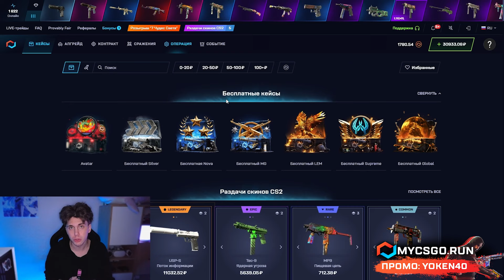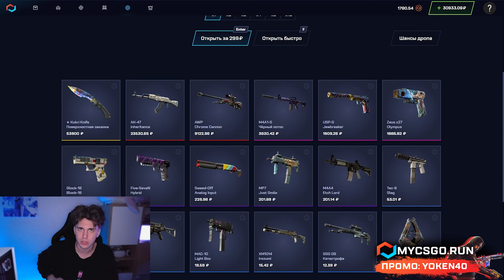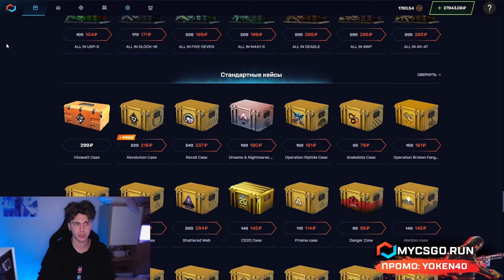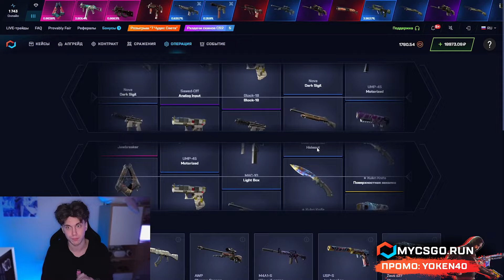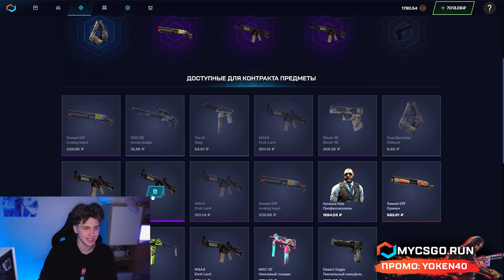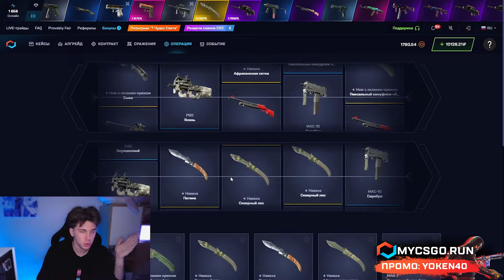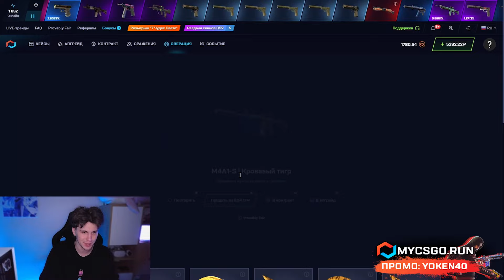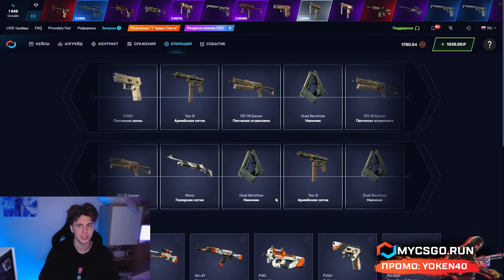🎁 ЭТИ КЕЙСЫ ОКУПАЮТ ВСЕГДА - ПОДНЯЛ СКИНЫ на 20.000 | Сайты с Кейсами КС ГО | Кейсы CS GO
ПРОМИК 🔎 YOKEN40 🔎 ДАСТ 30% к ПОПОЛНЕНИЮ

Всем ку ✌️! Есть настроение покрутить офигенные кейсы КС ГО. Ну а когда речь заходит о крутых кейсиках, сразу вспоминается проект MYCSGO 💻! Я пробовал разные сайты с кейсами КС ГО, но такого офигенного дропа, как здесь, не выбивал нигде! Чекайте, чем порадовали кейсы CS GO в этот раз, и заходите тащить вместе со мной 🔥!

Я тестил все лучшие сайты с кейсами, но таких заносов не видел нигде… Конечно, есть и другие достойные проекты, но, по-моему, это лучший сайт с кейсами КС ГО на сегодня 🏆! Советую всем попробовать его хотя бы пару раз! Уверен, у вас точно получится выбить что-нибудь клевое! Желаю всем крутых открытий 🤜!

Таймкоды:
00:00 - фармим лучшие кейсы КС ГО
01:50 - начнем с кейса KILOWATT
04:23 - НАЙС! выпал ДРОП на 5500
07:02 - ластовый ДРОП и финал

лучшие сайты с кейсами
лучший сайт с кейсами кс го
новый кейс cs go
лучшие кейсы csgo
все кейсы кс го